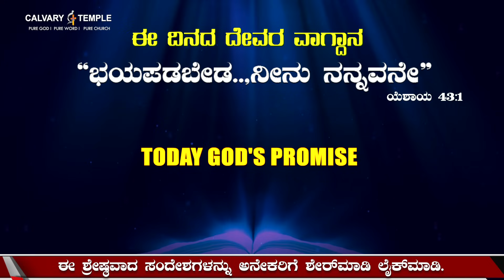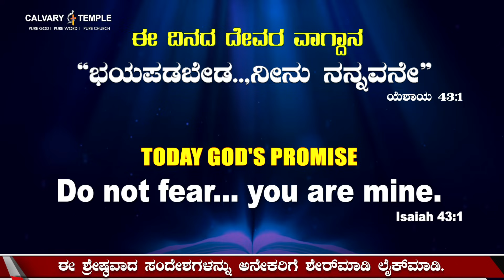Today God's Promise&Daily Devotion 05-SEP-2023